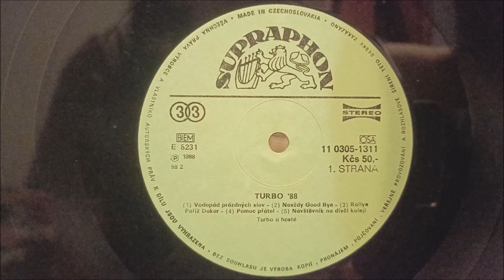LP / Turbo – Turbo 88 / 1988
Pátá deska Československé kapely Turbo v podání :  Petr "Bob" Šťastný, Jaroslav Želínský, Jan Boss, Lešek Semelka, Klaus Scharfschwerdt, Daniel Fikejz, Marcela Březinová , Richard Kybic, Jiří Lang, Martin Laul